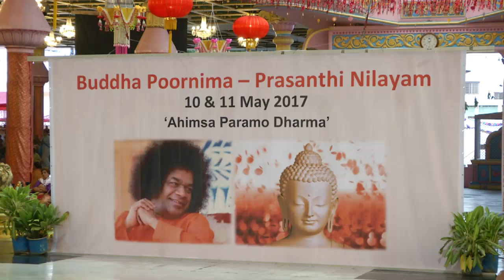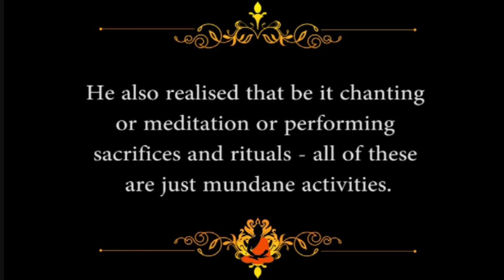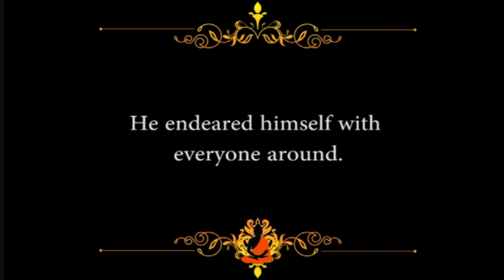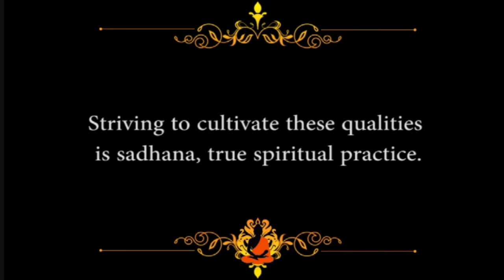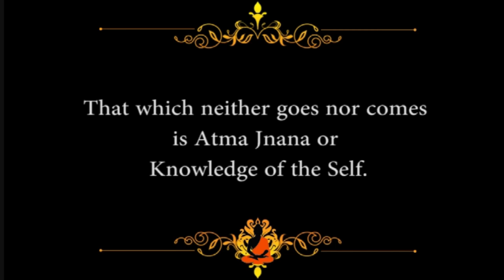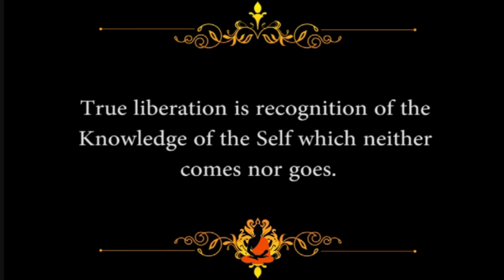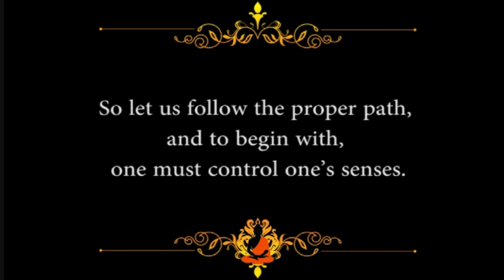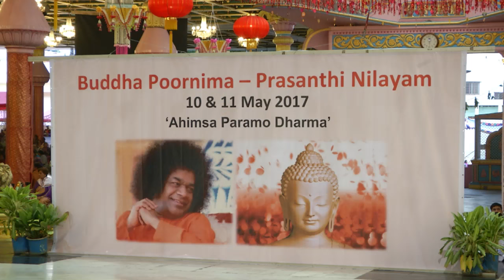Buddha Poornima Celebrations at Prasanthi Nilayam (Day 2) - 11th May 2017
0:00 - Talk by two speakers
16:39 - Swami's Divine Discourse
35:35 - Dance presentation
47:44 - Drama
01:02:48 - Bhajans
01:09:37 - Mangal Aarti